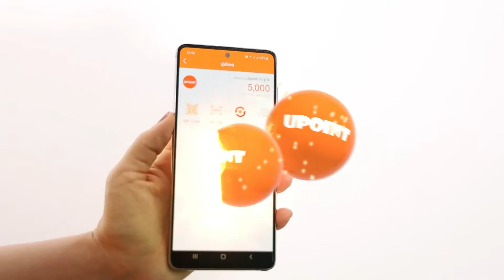UPoint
UPoint ສະສົມຄະແນນແລກຂອງລາງວັນເທິງມືຖືໃນຮູບແບບດິຈິຕອລ. ຄະແນນຈາກຢູພອຍສາມາດນໍາມາເປັນ ສ່ວນຫຼຸດສິນຄ້າ/ບໍລິການ ຫຼື ນໍາໄປແລກສິດທິປະໂຫຍດ ຈາກຮ້ານຄ້າຕ່າງໆທີ່ເຂົ້າຮ່ວມໄດ້.